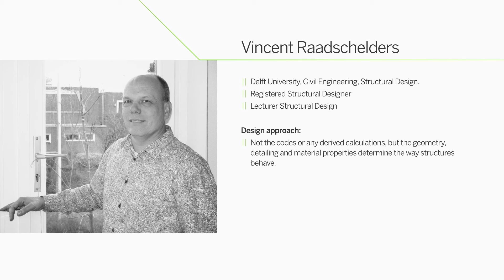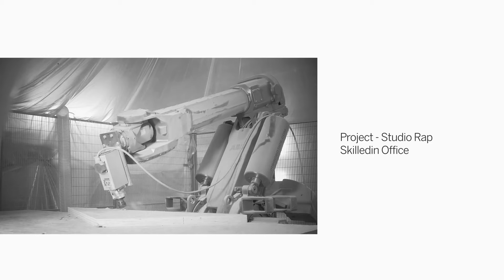Talking Wood: Strength of engineered wood – Vincent Raadschelders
Engineered wood improves natural strength

Structural designer and lecturer at the Delft University, Vincent Raadscheiders, speaks about how the natural strength of timber is used in engineered wood to create a material with surprising material possibilities and an innate strength that enables large spans and prefabricated modules.

Talking Wood
Leading professionals who share our passion for engineered wood, specifically Kerto LVL, have their say in the Talking Wood videos. Each expert talks about a subject close to the speakers’ heart.